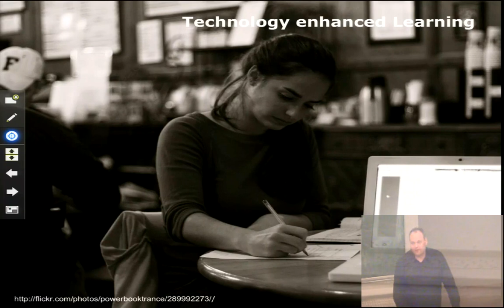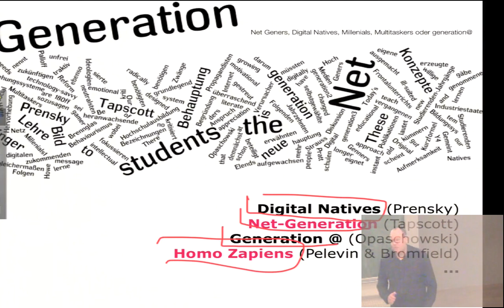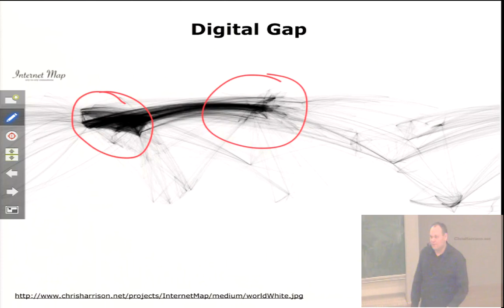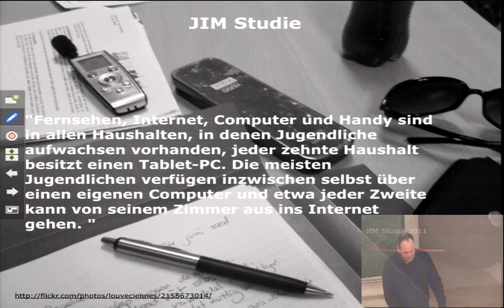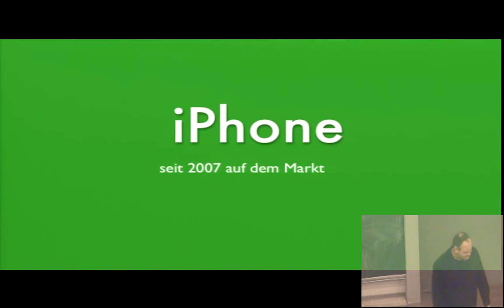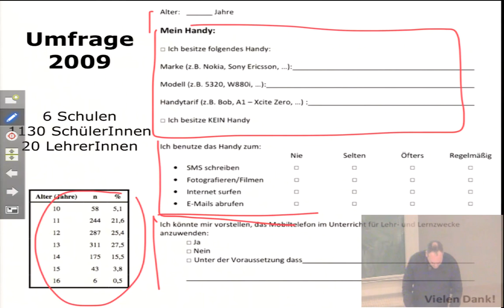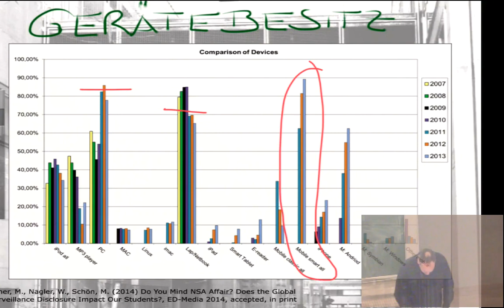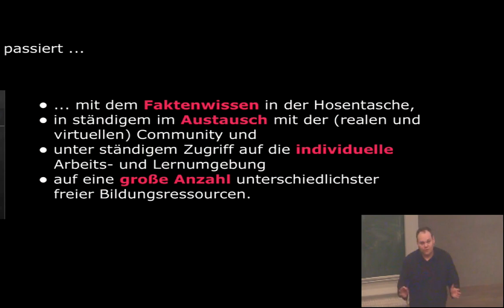Digital Natives - seid ihr alle anders?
Vorlesung im Rahmen der Lehrveranstaltung "Gesellschaftliche Aspekte der Informationstechnologie", TU Graz 2014